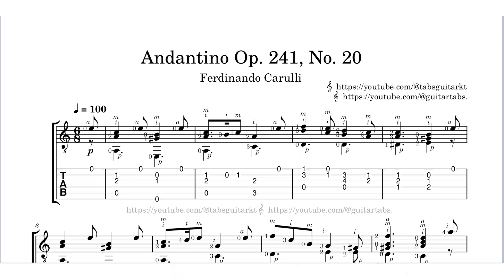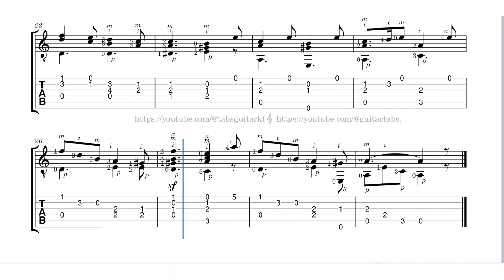Carulli | Andantino Op. 241 No. 20 | TAB | ♩ = 100